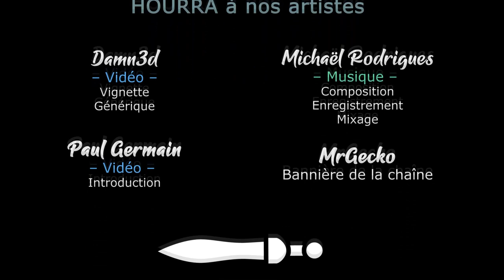WILDMENDER - Coop - Ep14 - Chasse aux esprits [FR]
Chobitty et Broudaff se lancent à 2 pour réparer la Terre sur Wildmender !

🎮 : Wildmender
La vidéo vous a plu ? Aidez la chaine en achetant chez notre partenaire

- Ardarin
- Broudaff
- Mallevin
- Mangazore
- Zmoi6